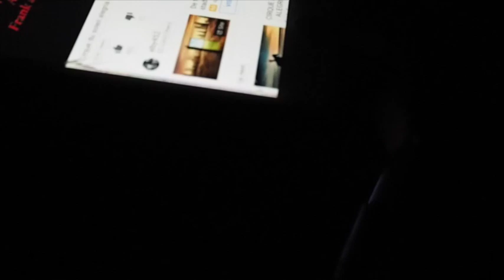15th CCCC 2018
Codarts (NO) circus Christmas calendar with WHEN NOT TRAINING

Perfect day - Lou Reed
CAPTAIN HOOK & ASTRIX - BUNGEE JUMP (ZAOULI DANCE)
Cirque du Soleil Alegria remix